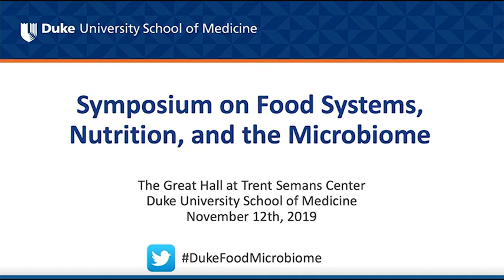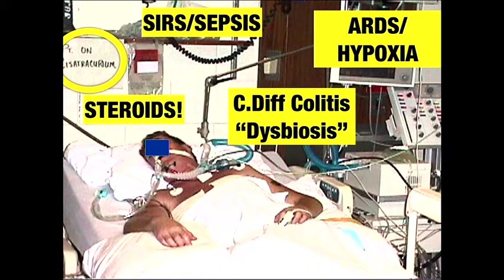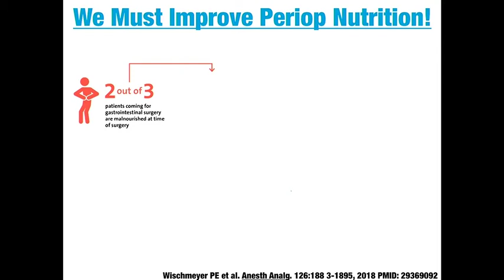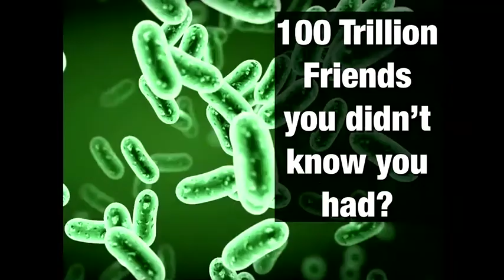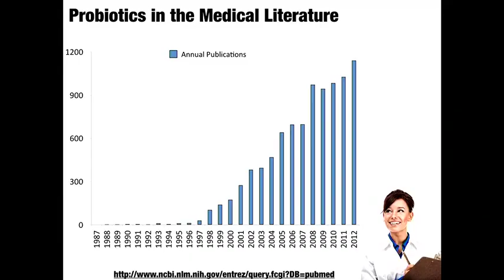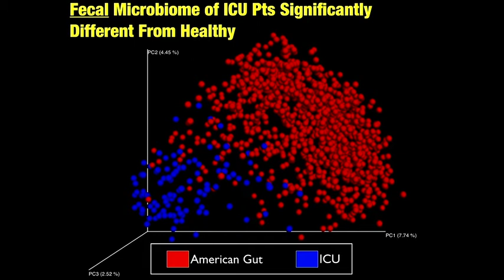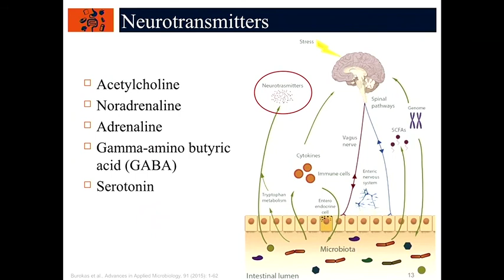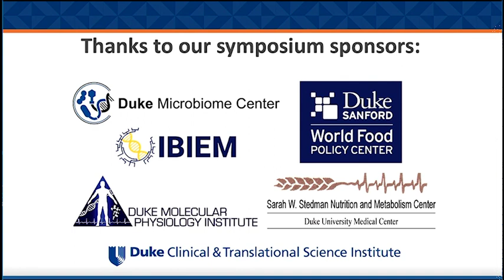Paul Wischmeyer: Nutrition & the Microbiome in Clinical Care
Duke Anesthesiologist Paul Wischmeyer gave this presentation at the Duke Microbiome Symposium in November 2019.